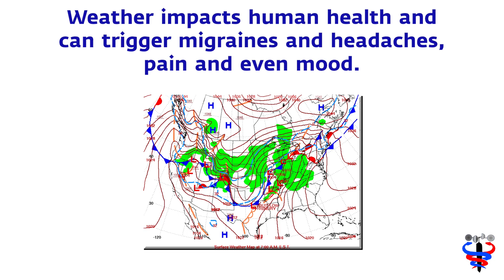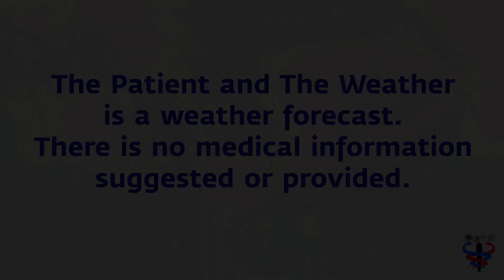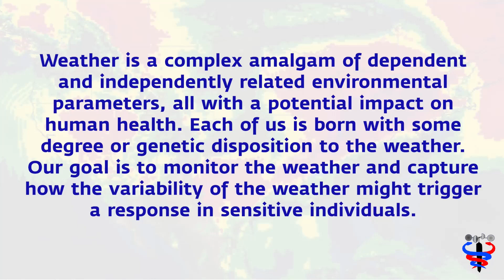Sep 27 2024 Weather health risk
The weather matters in human health. The difficulty with really large or strong weather patterns is what I call the yo-yo effect. Change happens in one direction and then almost without notice it reverses or rebounds in the other again. Pendulation is a natural process, but when the swing happens too quickly, the sensitive body responds with pain.